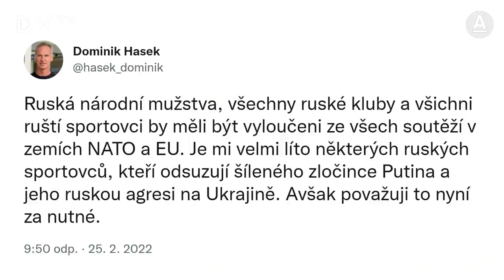Hašek: Hergot, jde o lidské životy! Ruští sportovci dělají miliardovou reklamu válečným zločinům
„Já ty ruský kluky a holky strašně lituju, ale co je víc? Lidský život, nebo deset milionů dolarů, o které sportovci přijdou? Řekněme si na rovinu, že žádná hra, ani ta nejkrásnější na světě, nenahradí ty mrtvé na Ukrajině,” říká legendární brankář Dominik Hašek, který se bude v červnu ucházet o post prezidenta hokejového svazu.